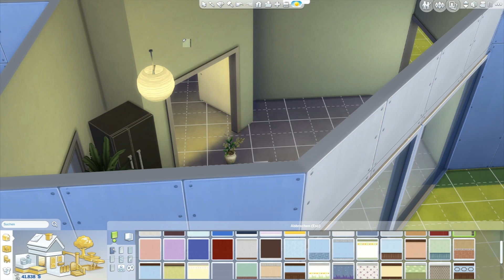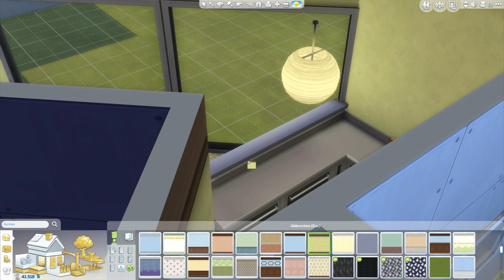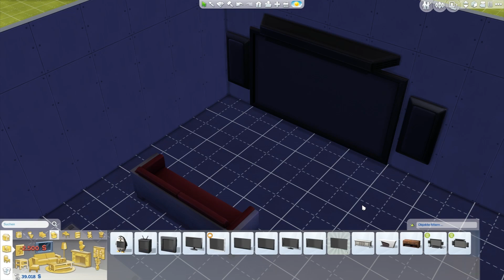Die Sims 4 • Let's Play #115 • Hausbau im großen Stil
Die Sims 4 mit der Familie LemonCake - Ein Let's Play von Yume Peachypie.

Man nehme Lemon, man nehme Cake und hat Familie LemonCake, meine neue Familie aus die Sims 4 :D.
Ich bin mal gespannt wohin mich dieses Projekt führt... wie sich die Charaktere entwickeln und in was für einem Haus sie mal wohnen werden.

Auch über eine Bewertung und ein Kommentar würde ich mich ebenfalls sehr freuen.